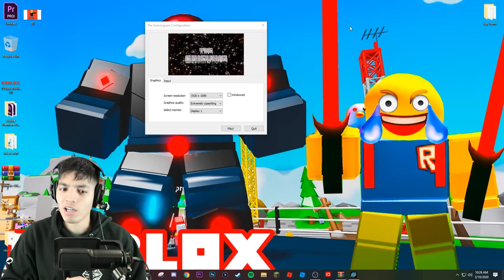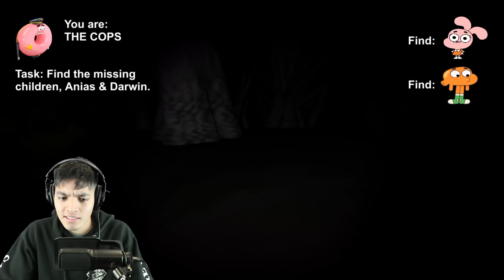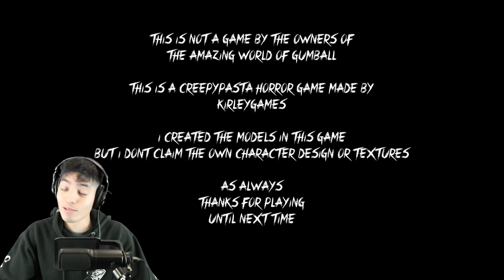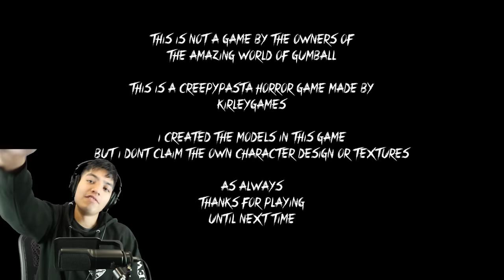GUMBALL.EXE | The Grieving Lost Episode (THE AMAZING WORLD OF GUMBALL LOST EPISODE) creepypasta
The Grieving lost episode definitely creeped us out! Let us know what you think of The Amazing World Of Gumball creepypasta!

AMONG US IN ROBLOX! (ROBLOX IMPOSTERS)